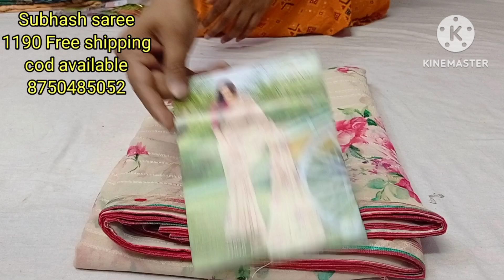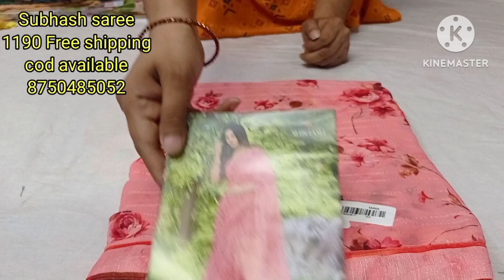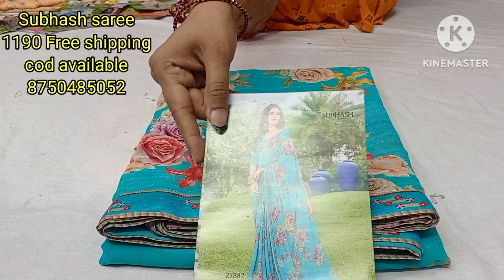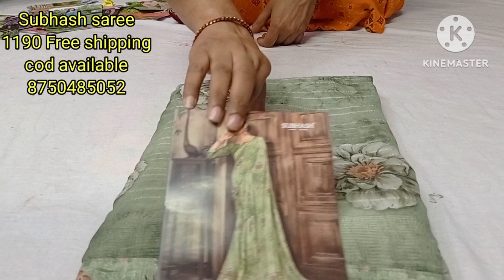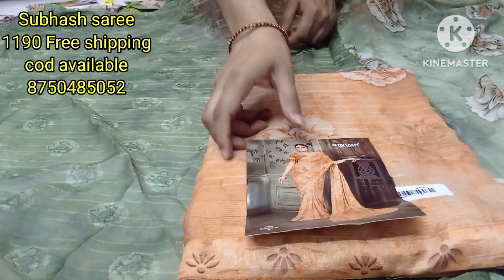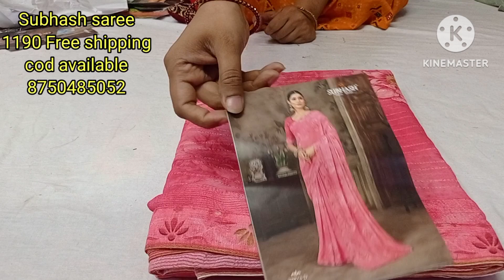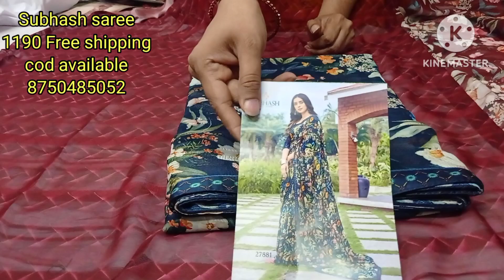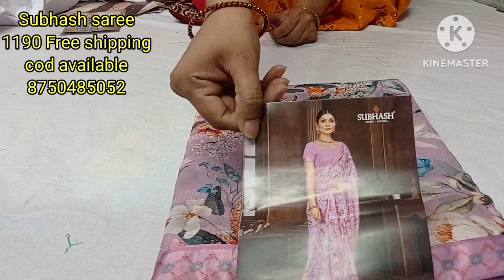Subhash saree prakriti hits || Georgette saree || cod available#saree